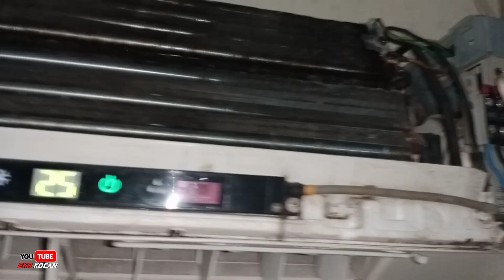Cara Mengatasi Ac Netes Di Kamar !! Ac Sharp